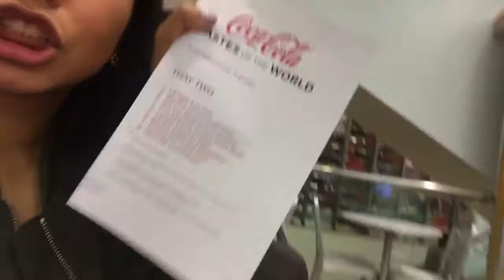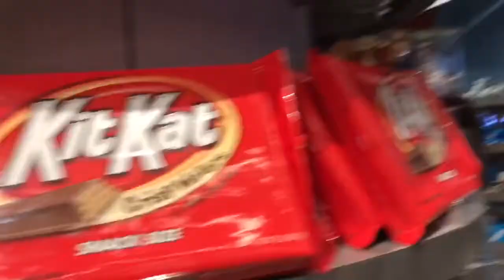Vegas To Hollywood!! | Angela B. Moore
Snap: angelaaa_babeey

Vlog, Vegas to Hollywood, Las Vegas Blvd, Coca Cola testing, Roscoe's, Melrose, Sunset Blvd